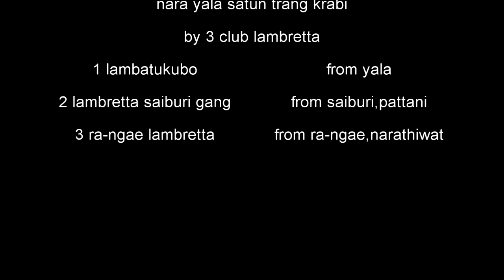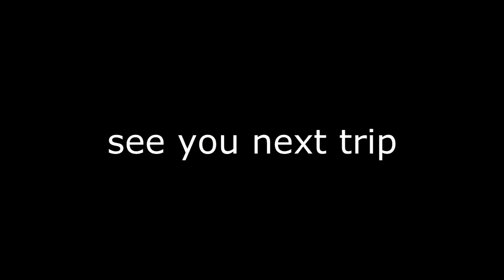lambretta on the beach 2015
*ทริปเล็กๆของคนรักแลมแบร็ตต้า
*นรา - ยะลา -ปัตตานี - หาดใหญ่ - สตูล - ตรัง - กระบี่ - พัทลุง
ร่วมการเดินทาง โดย กลุ่มแลมแบร็ตต้า 3 จังหวัดชายแดนภาคใต้ จาก 3 กลุ่ม 1 lambatukubo 2 saiburi lambrettai gang 3 ระแงะแลมแบร็ตต้า